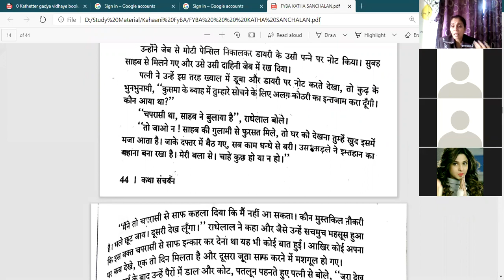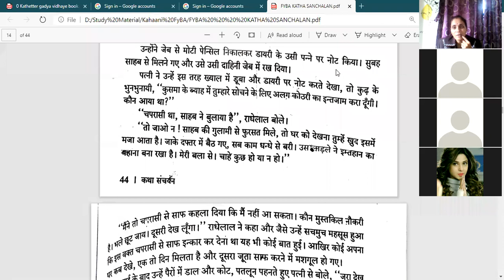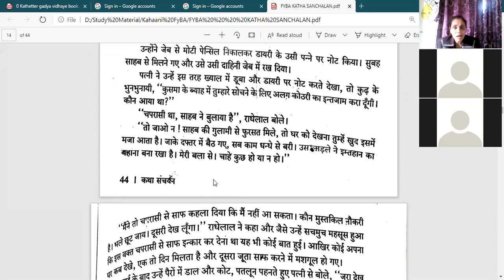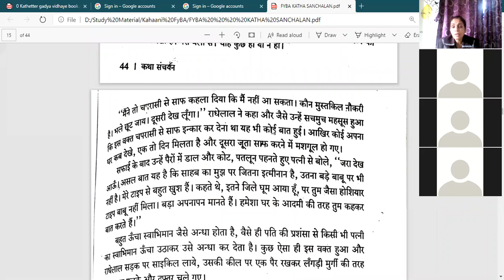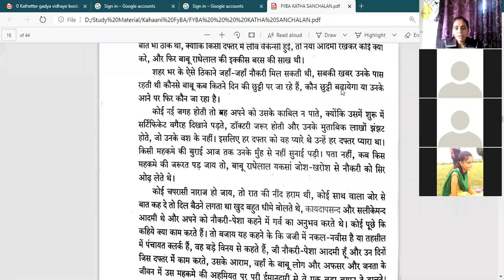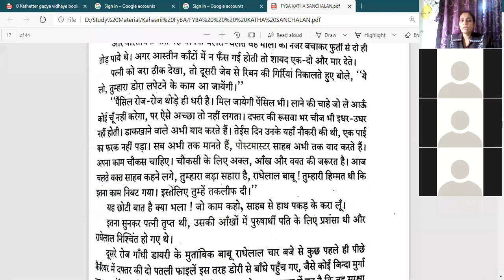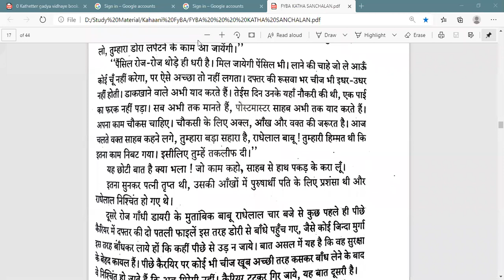Katha sanchayan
Dr Rupali Dilip Chaudhari
(MA,M.Phill,P.hd,Hindi Sahitya)